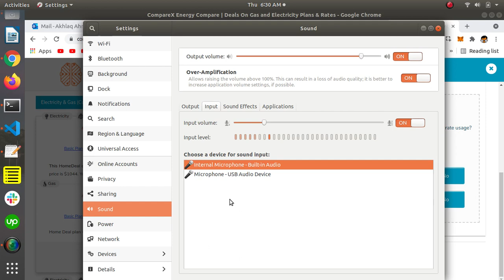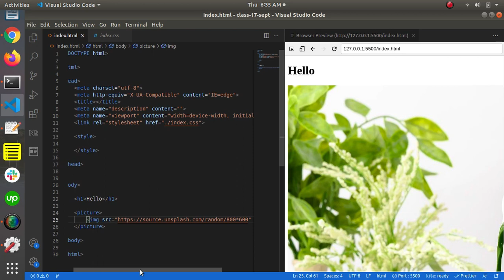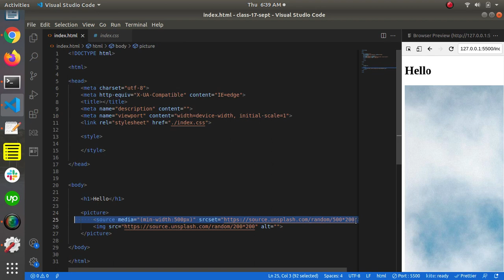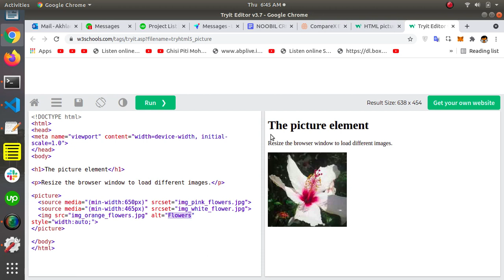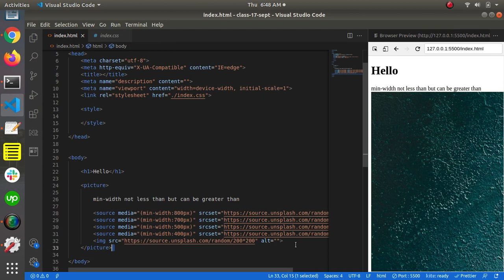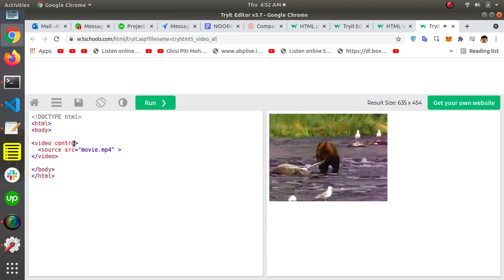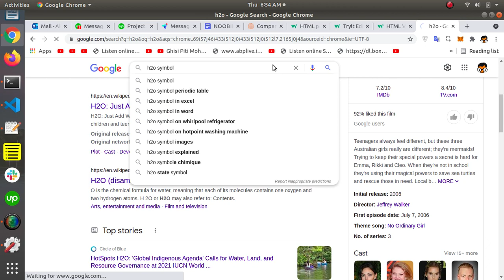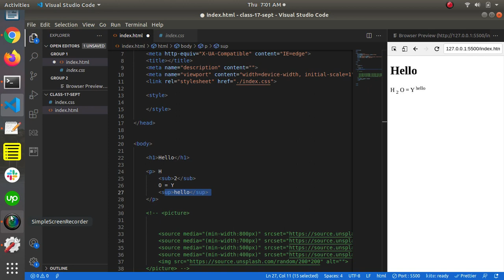html extras | Engr Akhlaq Ahmed | 17 sep,2021 class | Urdu